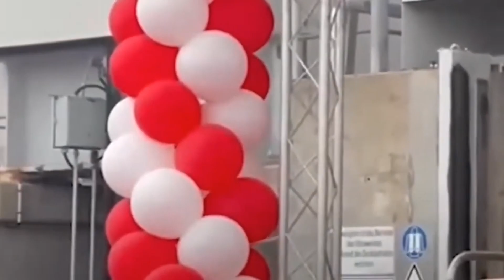EROPA GEGER RUSIA AKUI KEHEBATAN KEKUATAN TNI AL USAI CIPTAKAN KAPAL PERANG ANTI RUDAL